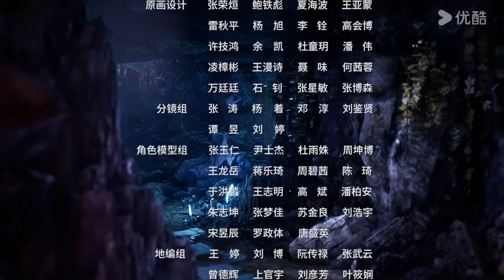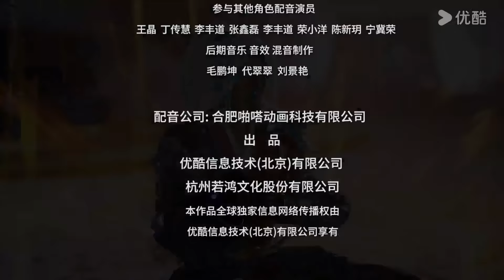ENGSUB【剑域风云 The Legend of Sword Domain】EP148 | 青鸾神牛 | 玄幻热血漫 | 优酷动漫 YOUKU ANIMATION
★集数：196集

00:00 The International Website youku.tv is now available!
02:00 Download YOUKU International APP to get early access to the full show